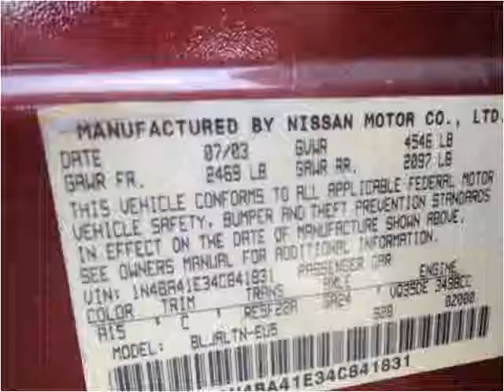2004 Nissan Maxima Used Cars Pulaski TN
This 2004 Nissan Maxima is available from Brewer Motor Company.